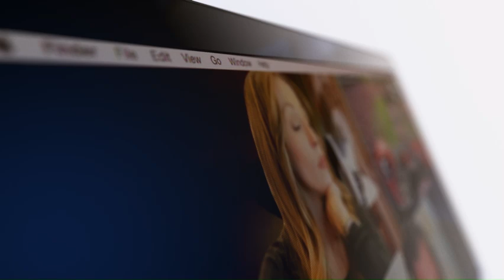S8:E12 - Make It Make Sense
After further discussion...we have a great show lined up for you this week! Controversy and chaos from last week, our interview with our first Texas A&M guest on the show (Will Stone of @ineligiblepod and Good Bull Hunting), and predictions for yet another HUGE slate of games!